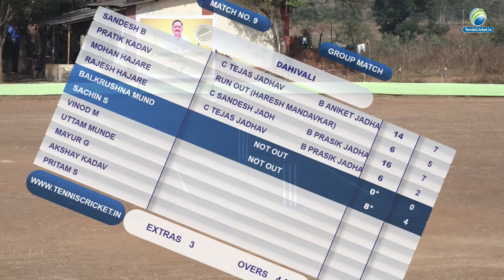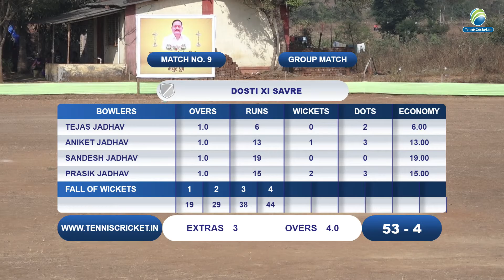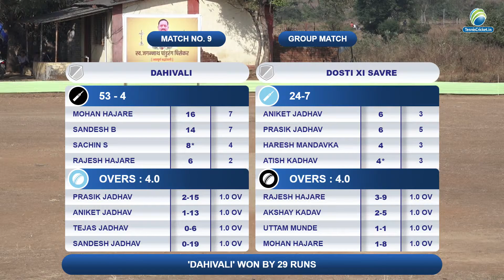Dahivali vs Dosti XI Savare Match || Aai Ekveera Chashak 2020